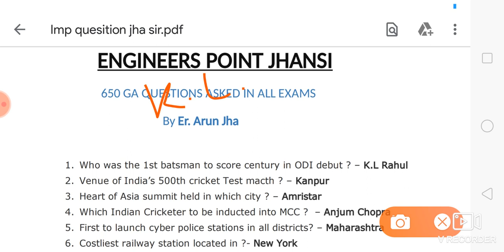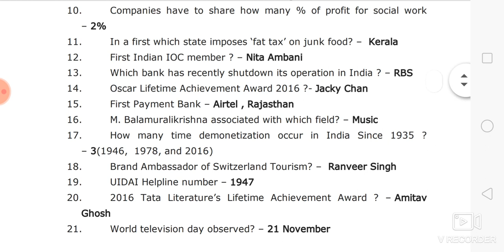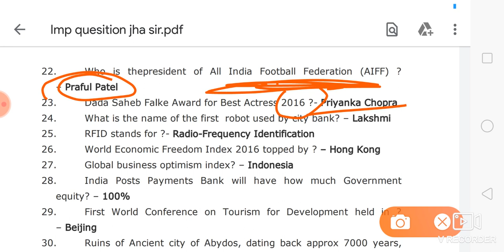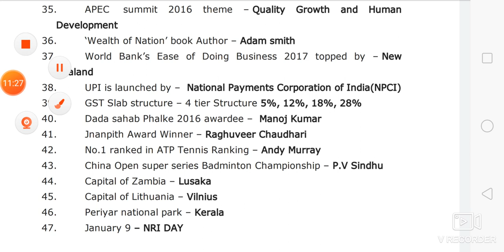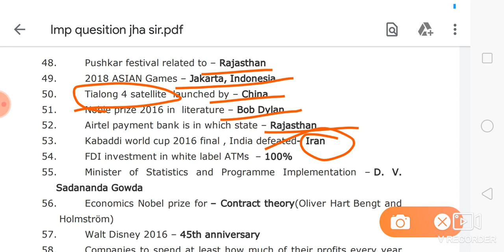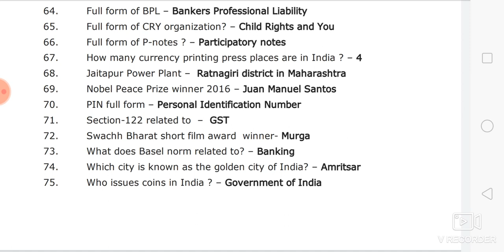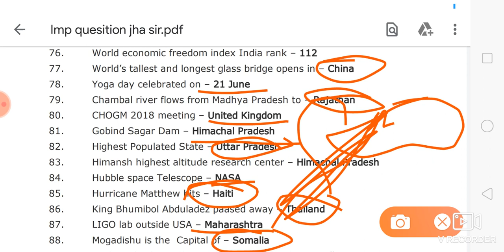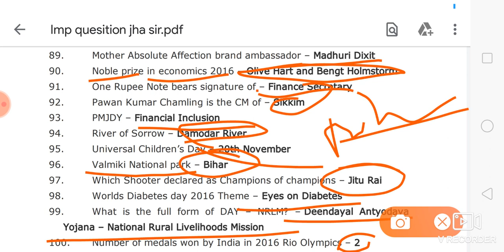Current Affairs 2019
All Technical and Non Technical Exam CA.,SSC JE, RRB JE, DMRC, LMRC, MP SUB ENGINEER, SAIL, PGCIL, NPCIL, NTPC, UPSSSC JE EXAM, MP JE, UPRVUNL JE, IOCL, GAIL, ALL PSU EXAM , TECHNICAL EXAMS